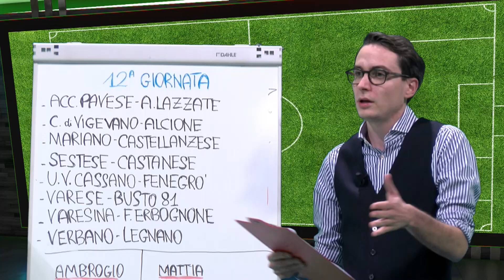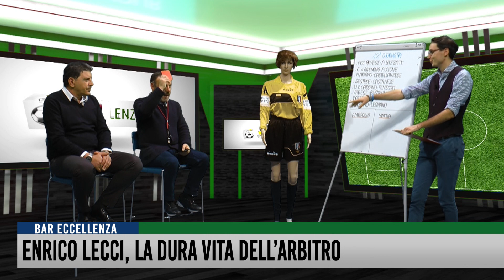Enrico Lecci, la dura vita dell'arbitro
Nella nuova puntata di Bar Eccellenza è venuto a trovarci Enrico Lecci, ex arbitro ed ex presidente dell'AIA Varese. La cultura contro le aggressioni a direttori di gara ed assistenti.